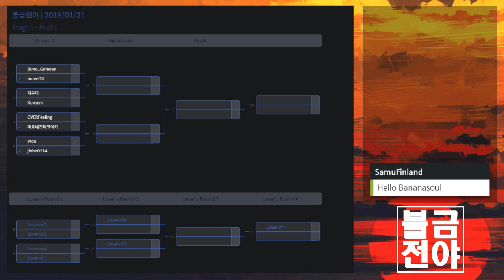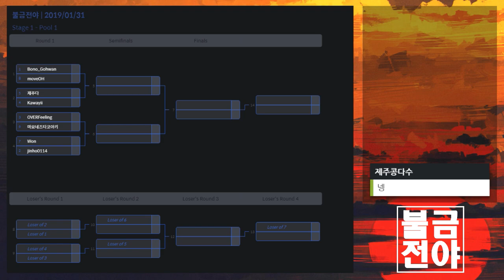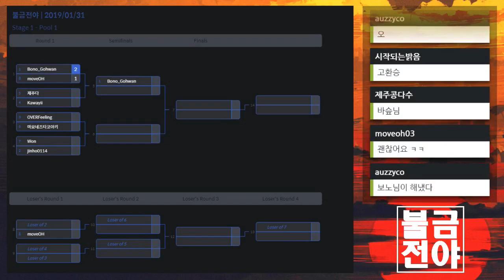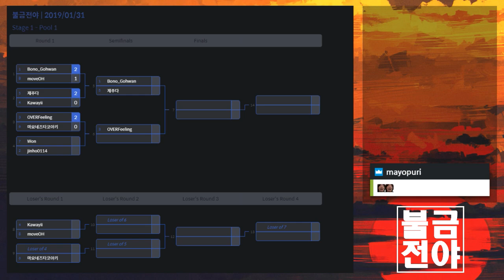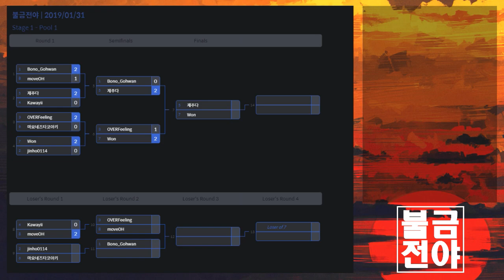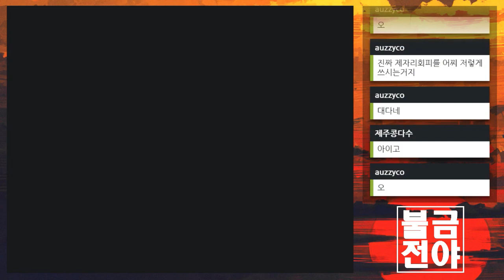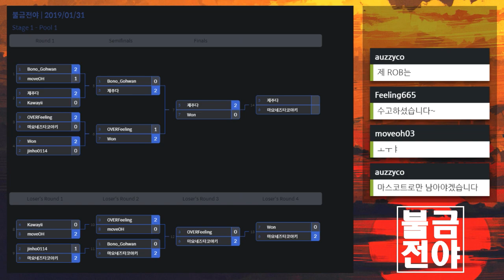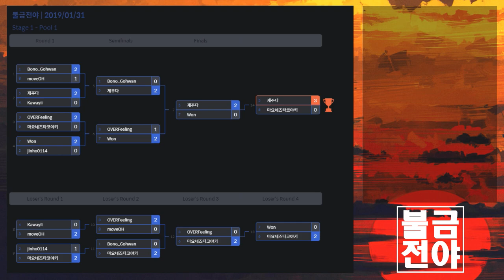불금전야 - 주간 대난투 얼티밋 대회 01/31/19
3회차부터 좀 더 제대로된 모습으로 부활합니다